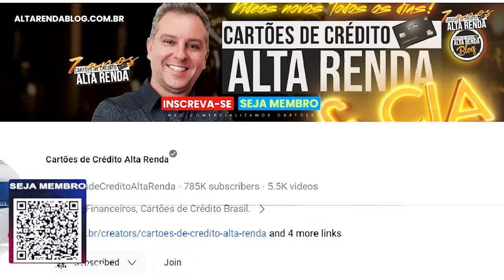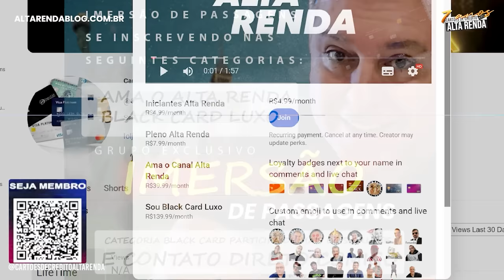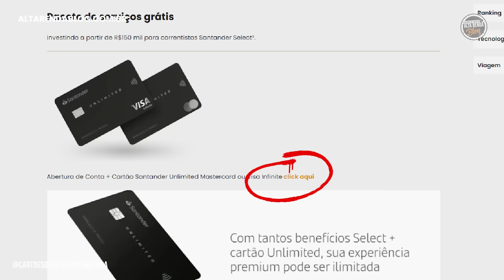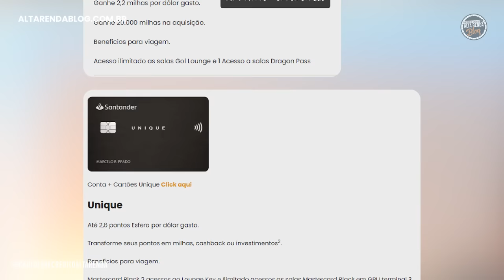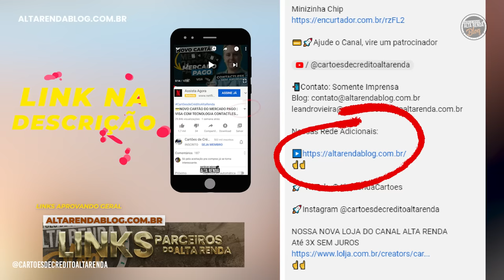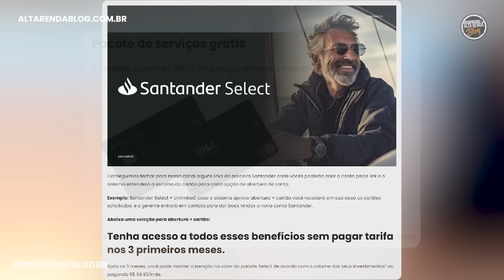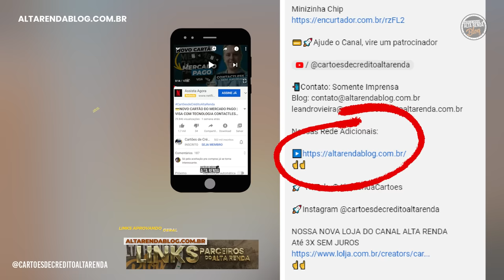💳SANTANDER SELECT UNLIMITED, VISA INFINITE, SMILES, DECOLAR, ADVANTAGE, TENHA AGORA MESMO PELO LINK